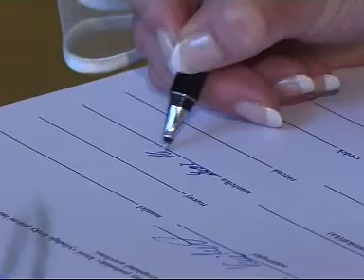Svatba - Staroměstská radnice - sestřih